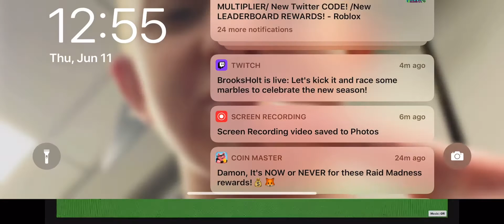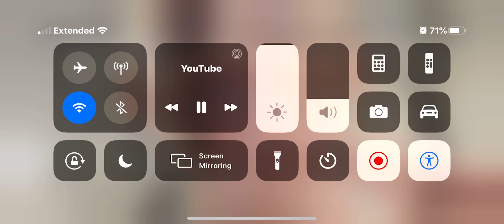Box Mania E2